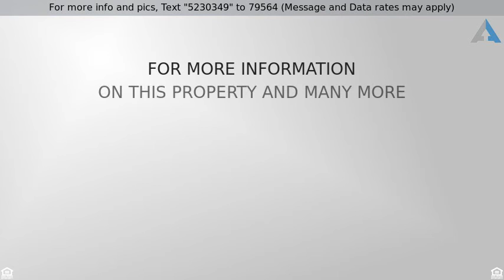Priced at $364,900 - Cheyenne Road , Apple Valley, CA 92307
Beautiful ranch style single story home! This home

Beautiful ranch style single story home! This home is highly upgraded and sits on almost a 100,000 sq ft lot! The property is fully gated and has over $60,000 in stunning hardscape, including a tranquil river that pools into a koi pond, with a bridge and elaborate walkways. The exterior is accented with contemporary stacked stone, large open concept floorplan including a large kitchen with elegant granite and upgraded back splash, upgraded cabinets, walk in pantry, two stacked stone fireplaces, one in family room and one in bedroom, oversized walk in master bedroom closet, master bedroom sitting room, laminate flooring, large three car garage, and so much more. This is a remarkable property with many, many amenities.